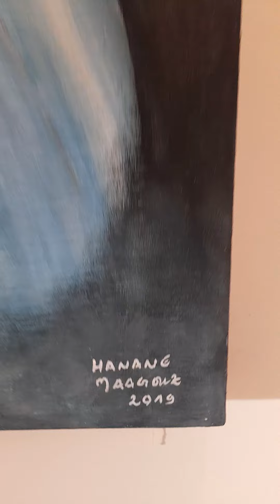جميع الاعمال المعروضة للفنانة حنان معكوز بالقنيطرة |المركز التقافي بالقنيطرة |ART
جولة في الاعمال التشكيلية المعروضة بالمركب التقافي بالقنيطرة .معرض تشكيلي فردي للفنانة حنان معكوز .فنانة من مدينة القنيطرة المغربية.معرض عرف زوارا كتر من كل الاطياف التقافية وتم افتتاحه من طرف مدير المركز السيد جمال .وقد كانت الاعمال غاية في الروعة .انسيابية في الالوان وتنوع الاشكال ومواد العمل.تقنيات جديدة بينت مدى حنكة الفنانة حنان المهووسة باللون والفن